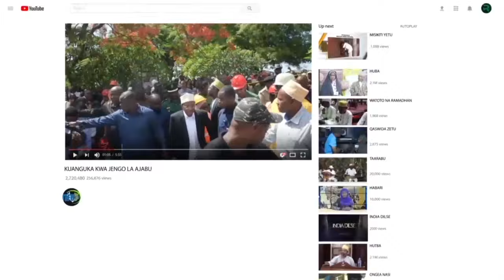INNALILAHI WAINA ILAYHI RAJIUNI WAMUHIMU KWETU SOTE ZANZIBAR ATUTOKA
ZANZIBAR INNALILAHI WAINNA ILAYHI RAJIUN SHEKH MKUBWA ATUTOKA SHEKH KHALID MOHD MRISHO KUPITA KWA SHEIKH WA ZANZIBAR YAISHITUA JUMUIYA - HASARA KUBWA

Katika video hii ya dhati tunamuenzi Sheikh huyo mpendwa aliyefariki hivi karibuni Zanzibar na kuacha athari kubwa kwa jamii. Kumpoteza mtu kama huyo kumeleta huzuni kubwa, tunapotafakari maisha ya Sheikh, mafundisho yake, na urithi anaouacha. Ungana nasi tukichunguza michango ya Sheikh Mkubwa, mwanga muongozo katika jamii, ambaye hekima na huruma yake iligusa maisha ya watu wengi. Tunashiriki hadithi na kumbukumbu zenye kugusa moyo kutoka kwa wale waliomfahamu zaidi, na kuangazia umuhimu wa nafasi yake katika mfumo wa kiroho na kijamii wa Zanzibar. Tunaposema "Innalilahi Wainna Ilayhi Rajiun," tunawaalika watazamaji wajiunge katika kuheshimu kumbukumbu yake na kujadili utupu uliosalia mioyoni mwa wafuasi wake. Usisahau kulike, kushare na kujiandikisha kwa sasisho zaidi na heshima kwa wale ambao wameunda jumuiya zetu.

Hasara hii imeiacha jamii nzima katika sintofahamu, na nakaribia kuchangia kwa nini Sheikh huyu alikuwa muhimu kwetu sote!